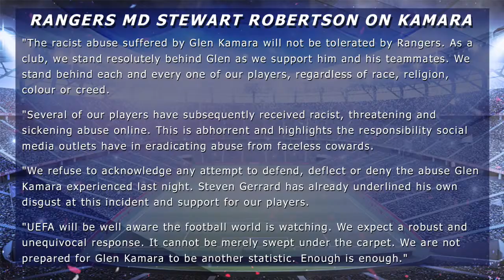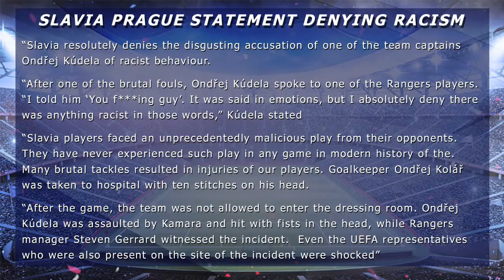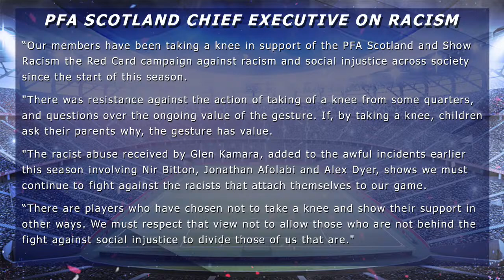Tam McManus "Slavia should be kicked from Europa League" - The Football Show Fri 19th March 2021